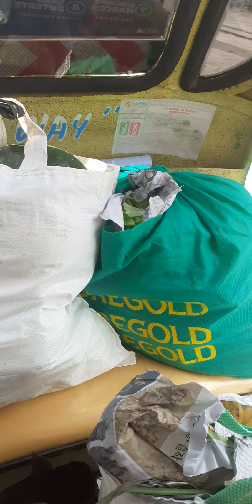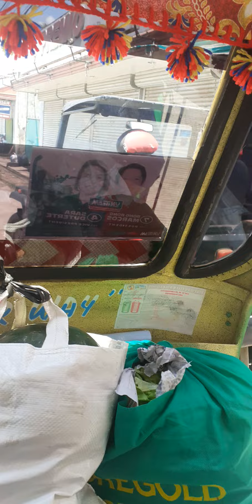TAPOS NA KAMI NANGUMPRA UG MGA GULAY..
INDAYJHIE VLOG'S

TAPOS NA KAMI NANGUMPRA UG MGA GULAY MAMAULI NAMI AMONG GISAKYAN TRYSIKEL GYAPON.